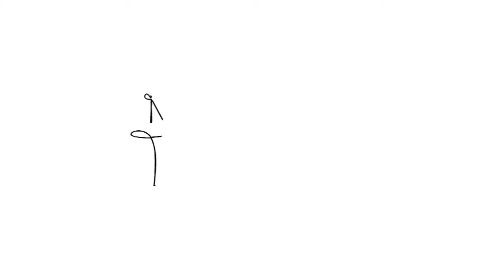10 VIDEO GAMES THAT SHOULD BE MOVIES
Hi everyone! Welcome back! I was having a convo with my bro the other day about some of our favourite video games and well I thought that a lot of them should actually be movies. Here are my top 10.